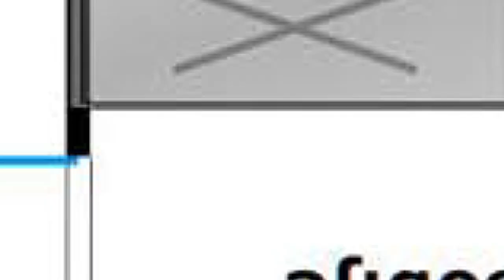prodaja stanа NoviBeograd Blok70A 59m2- Beograd